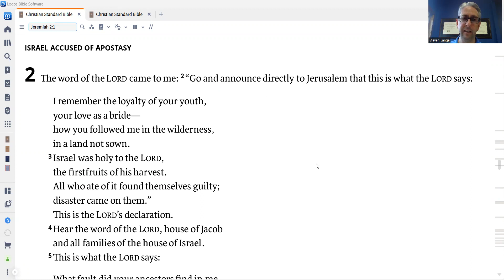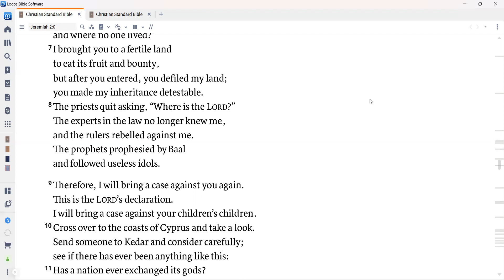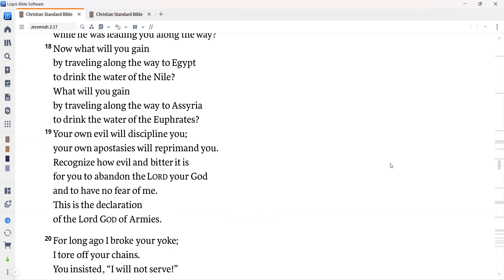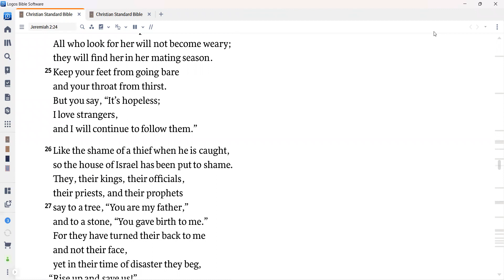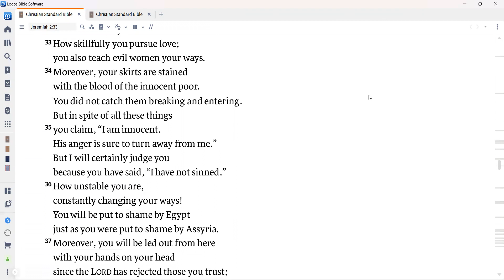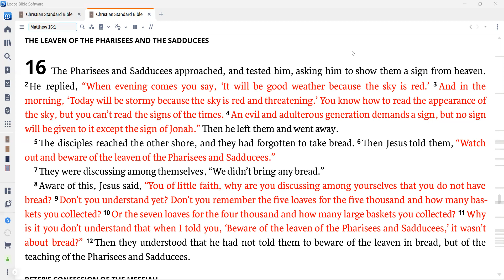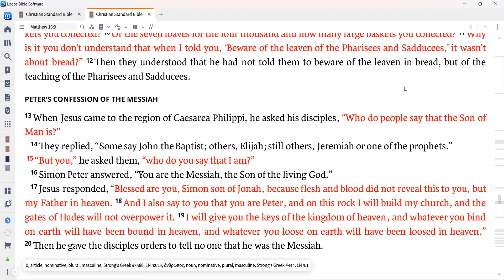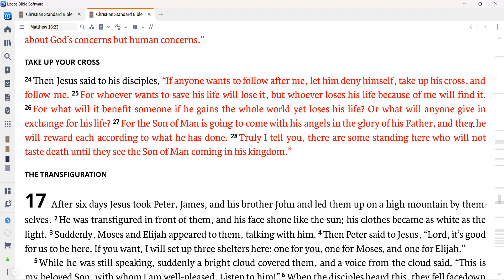Daily Devotion for June 5, 2023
Today we read Jeremiah 2 and Matthew 16.